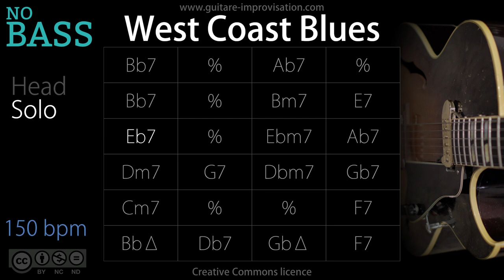West Coast Blues _ NO BASS 150 bpm : Backing Track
Pour apprendre à faire une walking bass (à la guitare) c'est là
Et pour plein de cours en guitare jazz c'est par